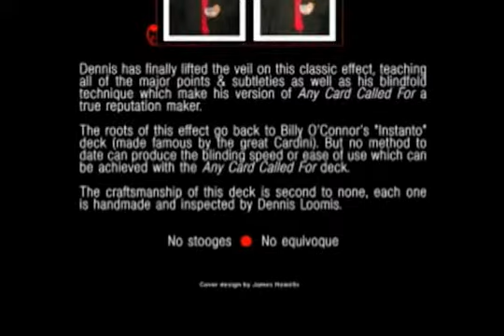Any Card Called For Redby Dennis Loomis Trick www octomagic com